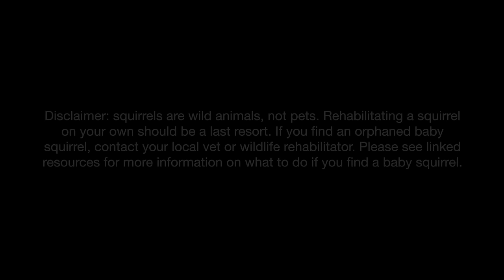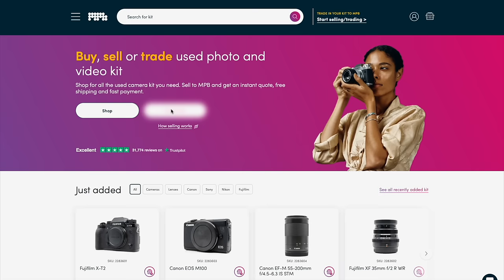Baby Squirrel Becomes Cute, Chaotic Teenager (Episode 3)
Interested in buying or selling used photography gear?

1 week only!

If you find an orphan baby squirrel...